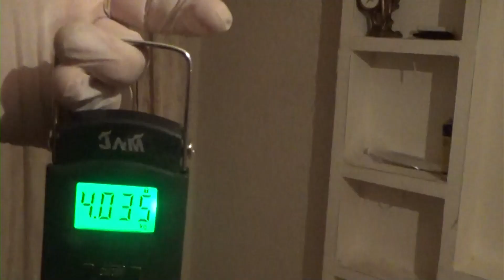Paytaxtda narkotiklərin qanunsuz dövriyyəsinə qarşı tədbirlər davam etdirilir